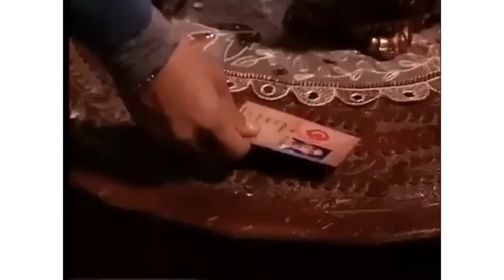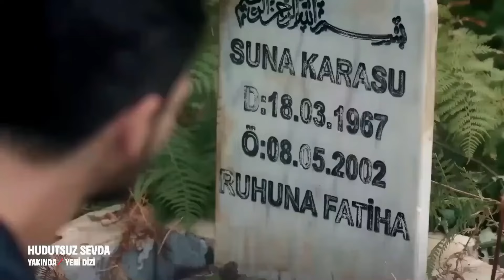Top 15 Romantic Turkish Series To Watch With English Subtitles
Top 7 Forced Marriage Turkish Drama Series You Must Watch with ENGLISH SUBTITLES
Top 10 forced marriage turkish series
turkish movies
top best turkish movies
new turkish movies
Baştan Sona Cüneyd ve Zeynep Sahneleri - Kızıl Goncalar
Cüneyd & Zeynep | Their Story | Forced marriage | English subtitles